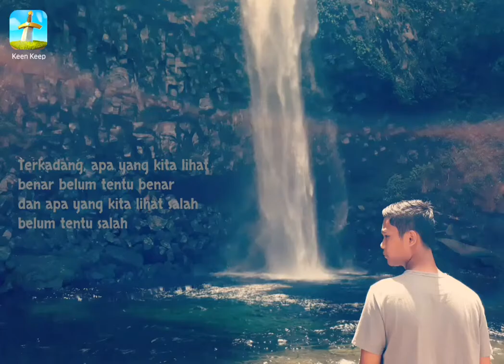Yang kita lihat benar belum tentu benar, yang kita lihat salah belum tentu pula salah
Keen Keep:
Keen Keep is an open world strategy game. You can build different structures and fight with other players here. We are here waiting for you!